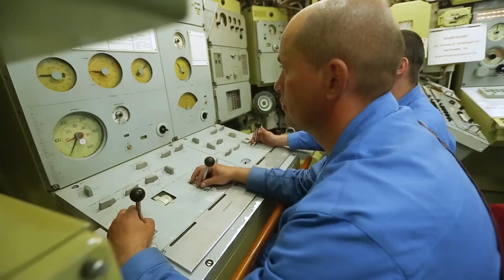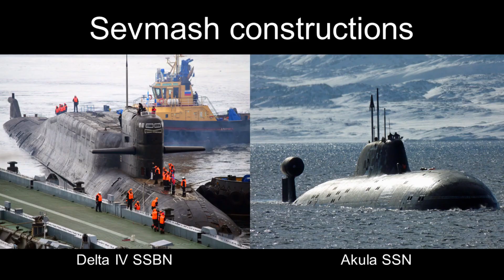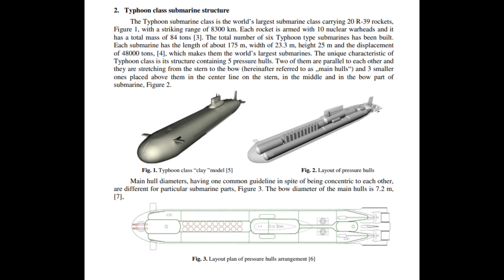Typhoon: Largest Submarine Ever Built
The Typhoon class nuclear ballistic missile submarine is a symbol of Soviet naval power and the largest submarine ever built, displacing as much as a dreadnought battleship! Its main purpose is part of the USSR's nuclear deterrence, with its destructive submarine-launched nuclear missiles.